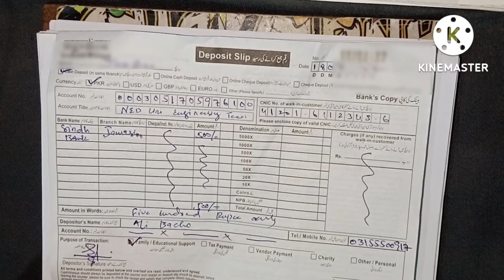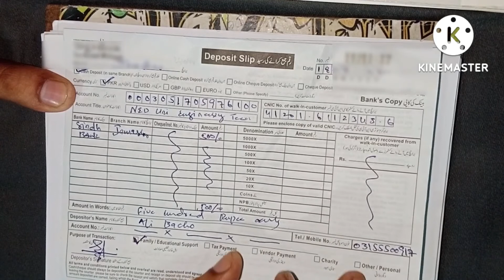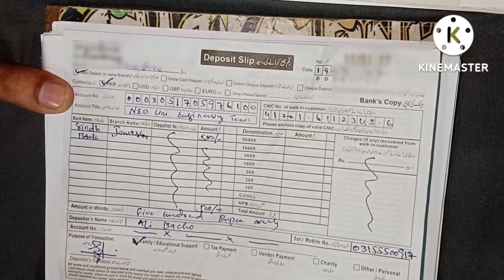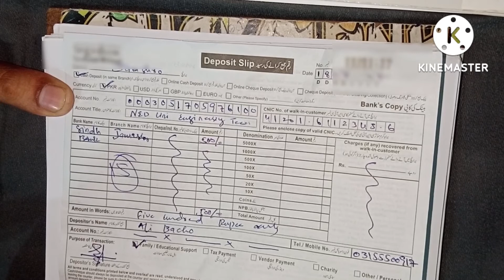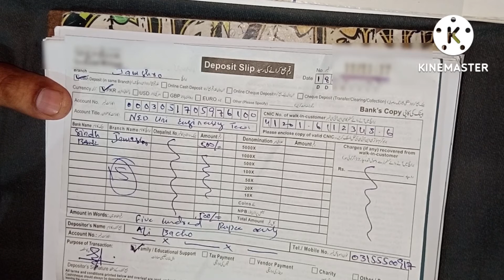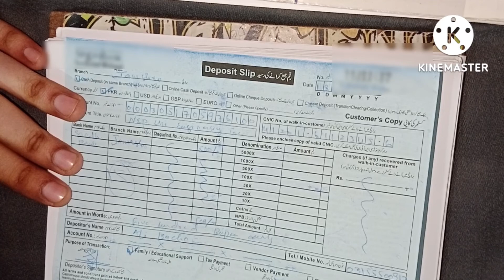Sindh HEC New jobs | Challan kaha or kasi uplode kari?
here is a new video about how to upload Challan and where to submit the challan for the new jobs of Sindh Higher Education Commission.
I have hide personal information.